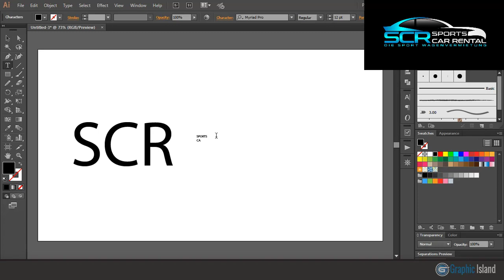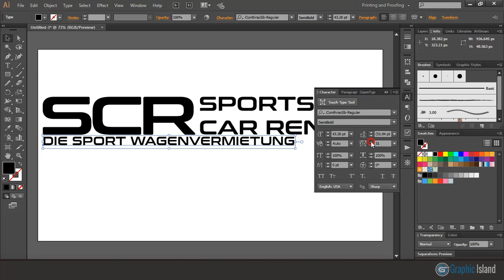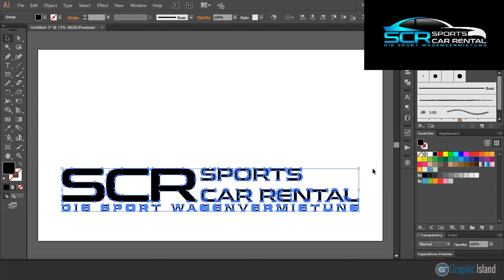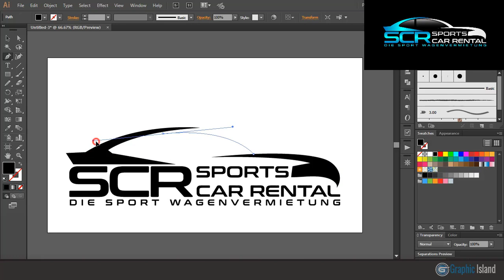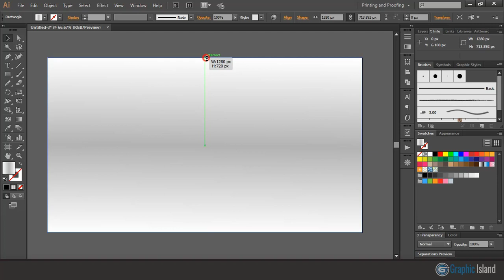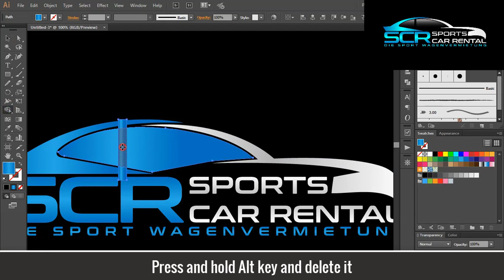Illustrator Professional logo design tutorial | Sports car rental and Combination mark logo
Download Free Logo Mockups from GraphicsFamily.com

Join me in Facebook page : Graphic Island

Checkout more adobe illustrator tutorial videos of this channel
And many more tutorial videos are available

The logo design Process: when you design a logo, you should follow a precise logo design process to ensure that your final design be the right solution for the client problem. There is always precise steps that will guarantee you a great final logo design: Design brief: this step where you send to the client a detailed logo design questionnaire to collect all the information needed. Research and Mind mapping: in this phase you should make a deep search about the industry, and the competitors of your client, you will also learn about your client’s target audience. Sketching And Refining: this step is about putting ideas on paper no matter how you drawing look like, its about gathering as much logo design concept as possible, then choosing the right ones an clean it. Digitizing: this step is about digitizing your sketches and making them scalable vector logo designs. Delivery: this is the final phase where you make a good presentation with all you logo design concepts and present it to the client.